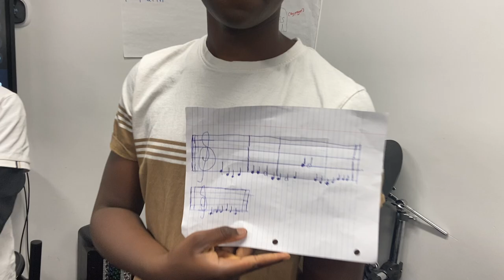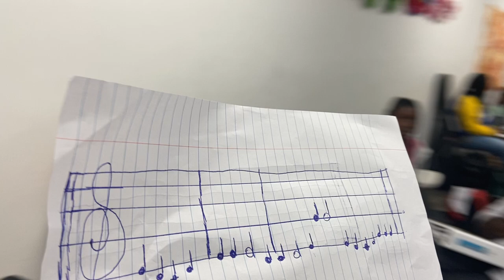Group 1 Presents